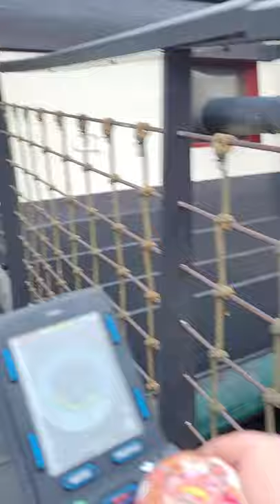Jackson landing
hartlepool